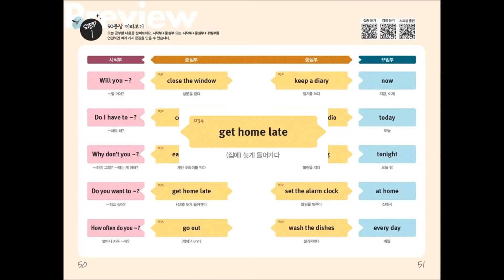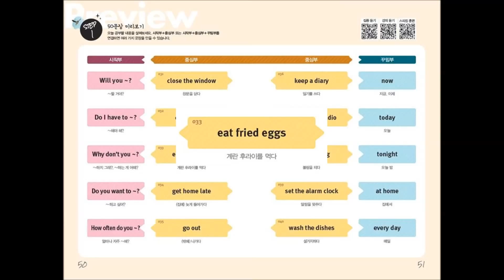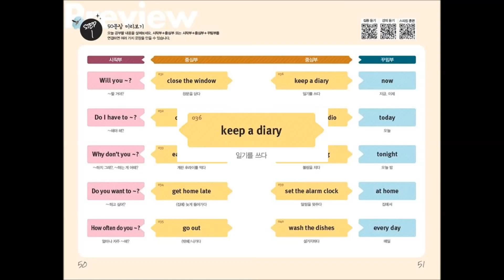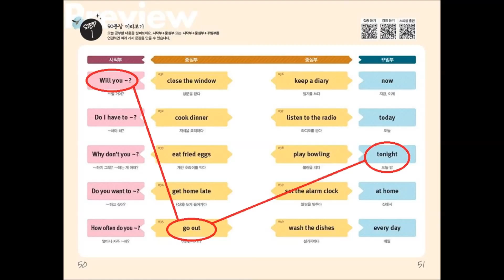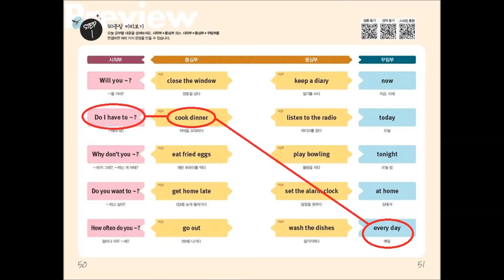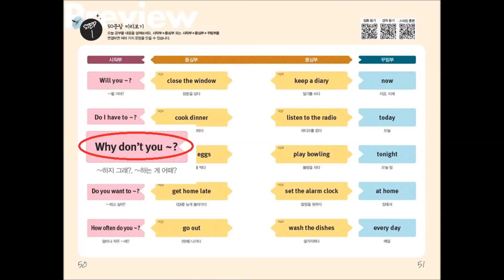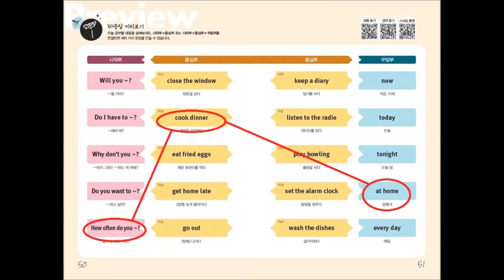영어회화 마스터1000일상회화저자강의 DAY04